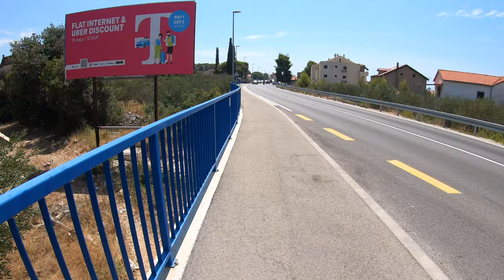🌳 CCCXXIX- Morinje bridge